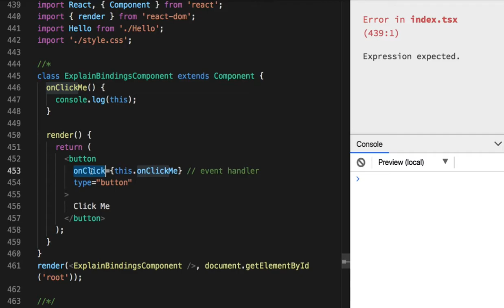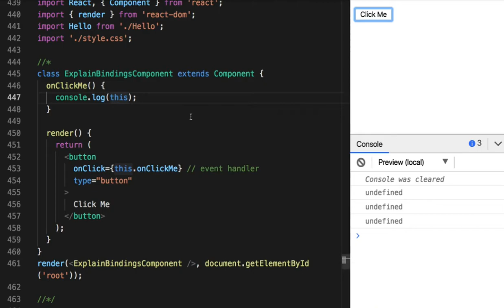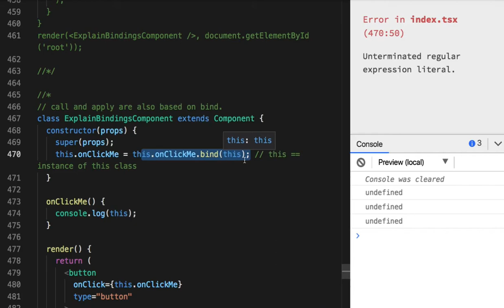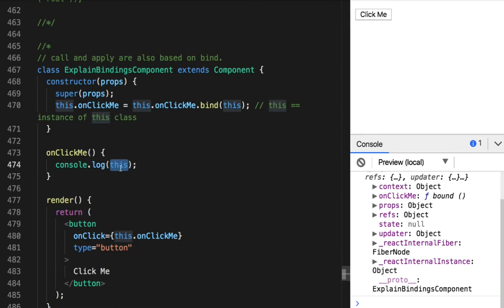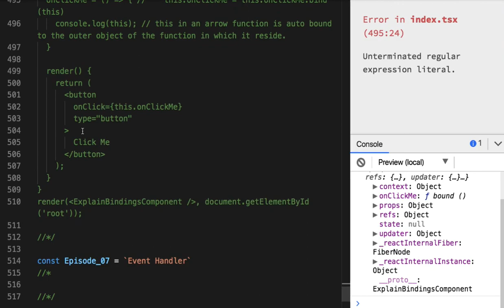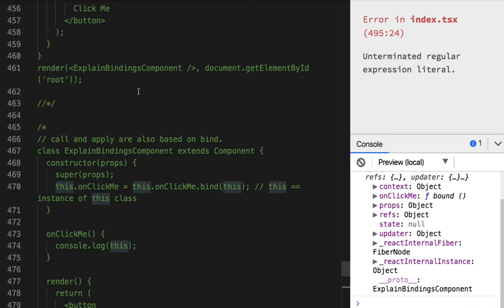React 06 - Binding